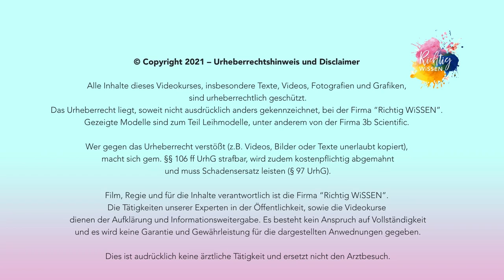Keine Lust mit Pille I Libidoverlust I Verhütung I Frauenarzt Dr. Wagner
Die Pille ist das beliebteste Verhütungsmittel. Aber senkt es auch die Lust, also die Libido?